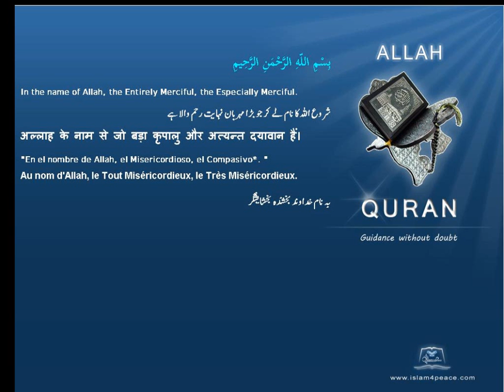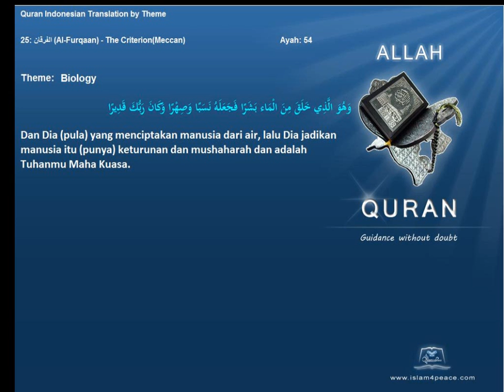Quran by Theme Indonesian Biology Islam4Peace com